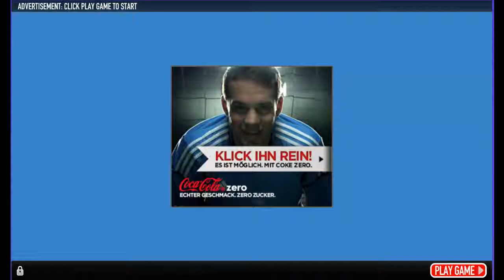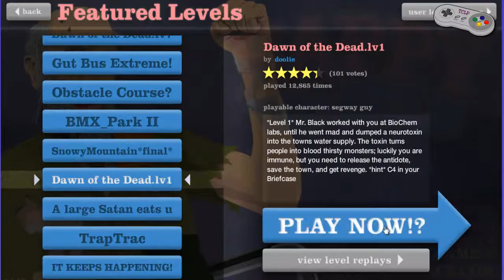Let's Flash Happy Wheels - Viele Blutigen Szenen [HD] [Deutsch]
►Let's Flash Happy Wheels ein BrowserGame .

►►►Kommentiertes Gameplay von:
André